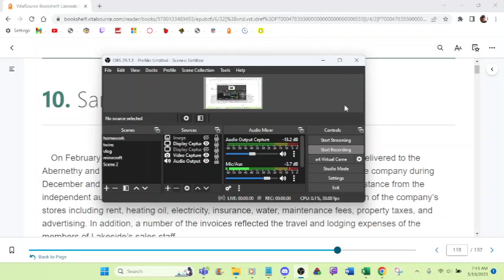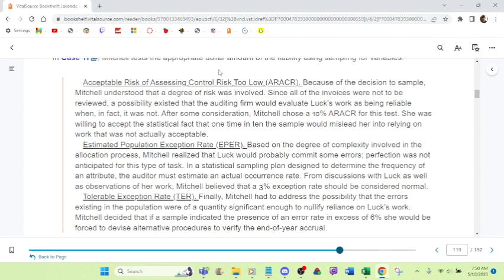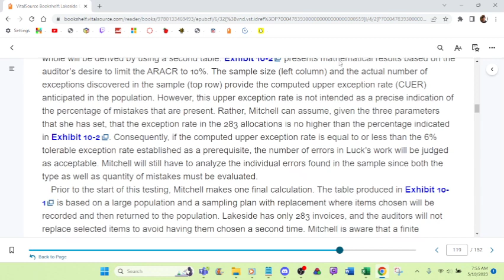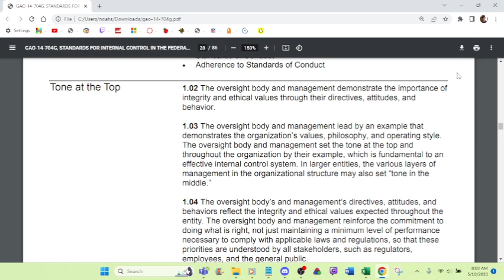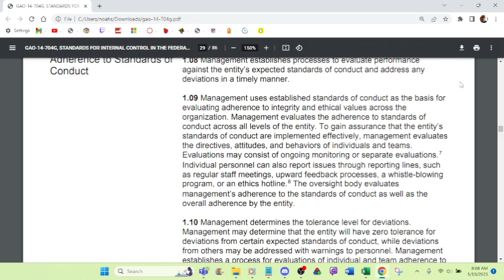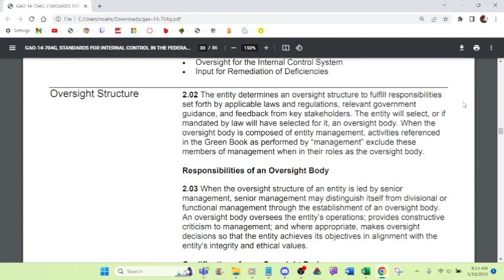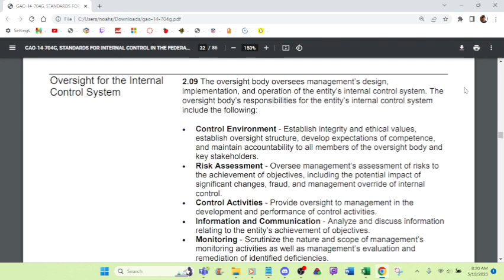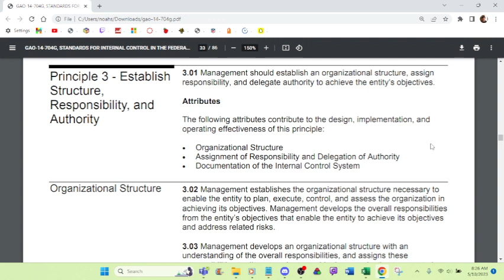homework 5 10 2023